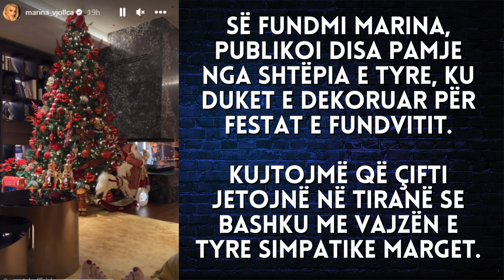Pamje nga shtëpia luksoze e Getit dhe Marinës - 2023